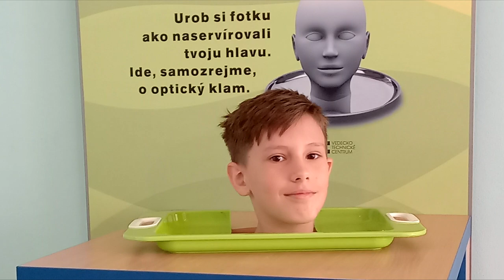Školský výlet 5.A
V prvé dva júnové dni sa žiaci 5.A triedy zúčastnili na školskom výlete. Prvý deň žiaci strávili v krajskom meste, druhý deň v prírode.
V Košiciach vystúpili na Žigmundovu vežu, zabavili sa vo Vedecko-technickom centre a na námestí videli historické pamiatky. Popoludní sa žiaci zaskákali v JUMP aréne.
Druhý deň bolo naším cieľom Kláštorisko. Túru sme prešli po  trase Letanovce – Letanovský mlyn – Kláštorisko – Čertova sihoť – Čingov. Po jej prejdení sme mali v nohách približne 13 kilometrov. Pri reštaurácii Lesnica nás už netrpezlivo čakali rodičia, ktorí pre nás pripravili občerstvenie. Po krátkom oddychu sme si spoločne s rodičmi zahrali vybíjanú. Deti sa spolu s rodičmi zabávali až do večerných hodín.
Alena Sumerlingová